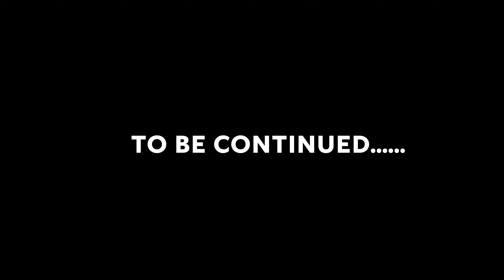वृंदावन यमुना Boating | banke bihari darshan today | mrmacho vlogs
Dosto aaj ki is video ke madhyam se main aap sabko darshan karwane lekar jaa raha hu ब्रज धाम मथुरा वृन्दावन mein toh video ko last tak zarur dekhiyega.
Is video mein hum
Shree krishna Janambhumi, Gokul, Raman Reti, Chaurasi Khamba, Brahmand Ghat , Chintaharan Mahadev, Prem Mandir, Iskcon Mandir, Vaishno devi mandir, Barsana, Nand Gaon, Govardhan parikrama, Cheer ghat aur Shree Banke Bihari Ji ke darshan karenge.

banke bihari darshan live

banke bihari darshan vrindavan

banke bihari darshan today

banke bihari darshan do hey krishna murari

banke bihari darshan live today

banke bihari darshan video

banke bihari darshan shorts

banke bihari darshan timing

banke bihari darshan vlog

banke bihari darshan song

banke bihari darshan aaj ke

banke bihari aarti darshan

banke bihari live darshan today aarti

banke bihari darshan karne ko mai to aaungi

banke bihari akshaya tritiya darshan

darshan banke bihari lage ati pyara

banke bihari ke andar ke darshan

banke bihari radha ashtami darshan

banke bihari ke live darshan aaj ka

banke bihari ke live darshan aaj ke

archana sharma banke bihari darshan

radha ashtami banke bihari darshan

15 august banke bihari darshan

vip darshan at banke bihari temple

banke bihari ji ki aaj ke darshan

darshan banke bihari ki lage ati pyara

banke bihari mandir ke andar ke darshan

banke bihari darshan bheed

banke bihari ke darshan bhajan

banke bihari ji ke 108 bar darshan

banke bihari phool bangla darshan

darshan banke bihari ke bhajan

banke bihari ji ke darshan bataiye

banke bihari ke darshan banke bihari

banke bihari live darshan bareilly

ek tak hot na darshan banke bihari ki bhajan

banke bihari bhagwan ke darshan

darshan ki guzarish hai mere banke bihari hemant brijwasi

banke bihari ke darshan banke bihari ke darshan

darshan banke bihari ki lage ati pyara bhajan

banke bihari charan darshan

banke bihari ke charan darshan

banke bihari close darshan

banke bihari charan darshan 2023

akshaya tritiya banke bihari charan darshan

shri banke bihari charan darshan

banke bihari ke charan darshan kab hote hain

bankey bihari charan darshan

banke bihari ji ke charan darshan kab hote hain

shri banke bihari ke charan darshan

chalo re chalo vrindavan banke bihari ke karenge darshan

banke bihari ji ke charan darshan

banke bihari ke charno ke darshan

charan darshan of banke bihari vrindavan

banke bihari ji ke charno ke darshan

banke bihari darshan do

banke bihari darshan dikhao

banke bihari daily darshan

banke bihari ji ke darshan kara do

banke bihari darshan vrindavan dham live

jab tak banke bihari darshan na doge

mere banke bihari ji darshan do

daily darshan banke bihari ki

banke bihari ji ke darshan dikhayen

vrindavan dham banke bihari darshan

mere banke bihari ji darshan do darshan do

darshan do banke bihari

how to do vip darshan at banke bihari temple

banke bihari ji daily darshan

banke bihari ekadashi darshan

putrada ekadashi banke bihari darshan

ek tak hot na darshan banke bihari ki

ek tak hot na darshan banke bihari ki song

ek tak hote na darshan banke bihari ki song

banke bihari feet darshan

banke bihari full darshan

faridabad mein banke bihari ke darshan

live darshan from banke bihari mandir

live darshan from banke bihari temple vrindavan

faridabad mein banke bihari ji ke darshan

banke bihari garbh grah darshan

banke bihari guru purnima darshan

darshan banke bihari ka lag gaya toh pyara

darshan ki guzarish hai mere banke bihari

how to get vip darshan in banke bihari

darshan ki guzarish hai meri banke bihari

guru purnima par banke bihari ji ke darshan

banke bihari darshan hariyali teej

banke bihari darshan hariyali teej 2023

sapne mein banke bihari ke darshan hona

banke bihari mandir mein vip darshan kaise hote hain

banke bihari temple vrindavan live darshan today holi

banke bihari ke darshan kaise hote hain

banke bihari ke darshan karne hain

banke bihari ji ke darshan karna hai

hariyali teej banke bihari darshan

hariyali teej banke bihari darshan 2023

hariyali teej banke bihari darshan live

hariyali teej banke bihari darshan today#baankebihari